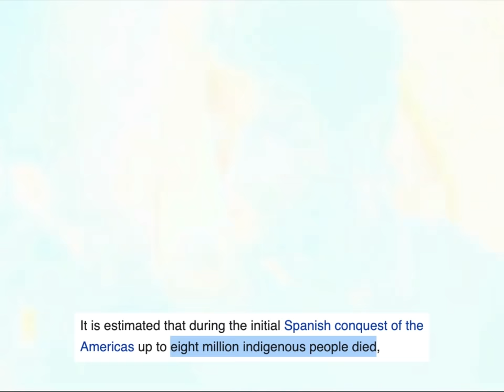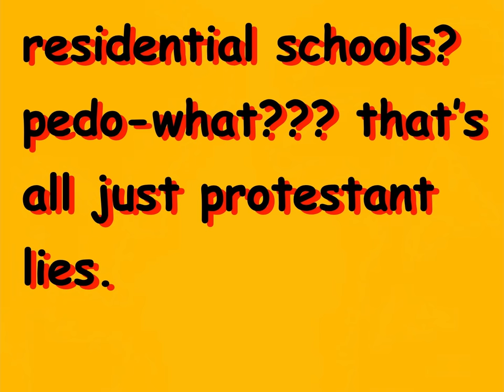Average Protestant Fan VS. Average Catholic Enjoyer